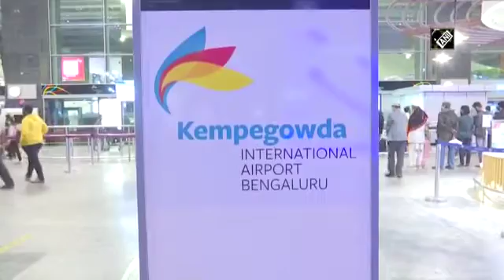Air India Women Pilots